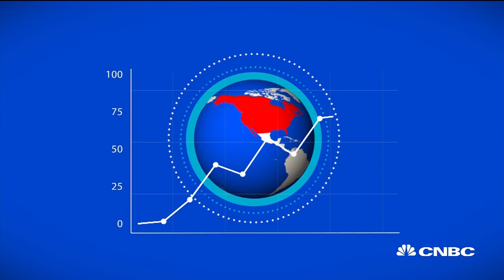What It Takes To Be Worthy Of The 'USA' Label | Squawk Box | CNBC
CNBC's Courtney Reagan takes a look at how a finished product earns the right to don the "Made in the U.S.A" brand.